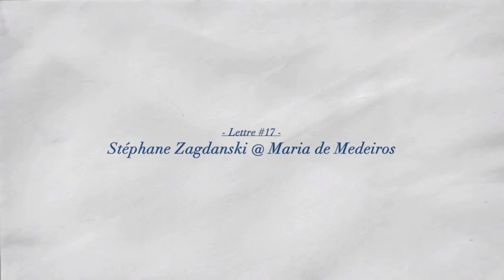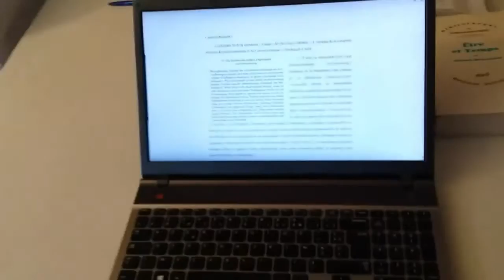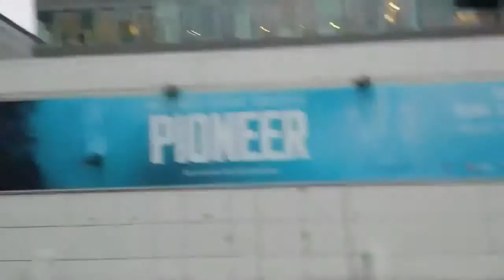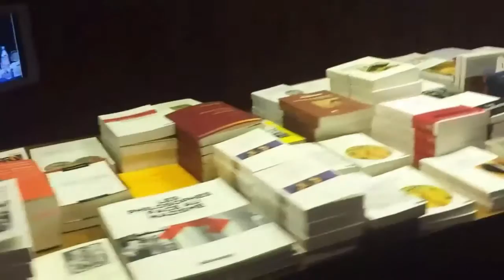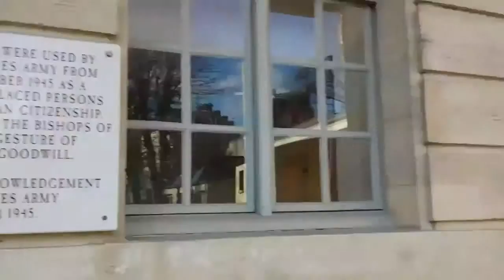Lettre 17, Stéphane Zagdanski à Maria de Medeiros